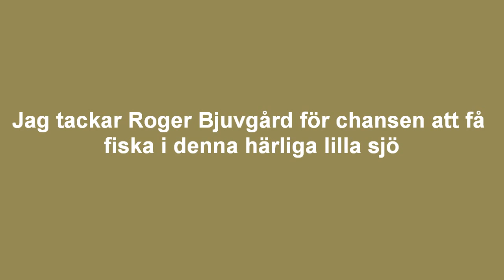Fisk i andra kastet.wmv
I måndags hade jag förmånen att få följa med till en privat, hemlig liten sjö för att kvällsfiska gädda. Gäddklubbsmedlemmen Roger Bjuvgård och Lars Holmgren arrenderar sjön som ingen har fiskat i på år och dar. Den är väldigt liten, grund och nästan igenväxt med vass runt hela sjön, stora näckrosbälten och en undervattensvegetation som åtminstone bitvis låg en halvmeter till en meter under vattenytan. Här kan det väl inte finnas någon gädda, trodde jag...